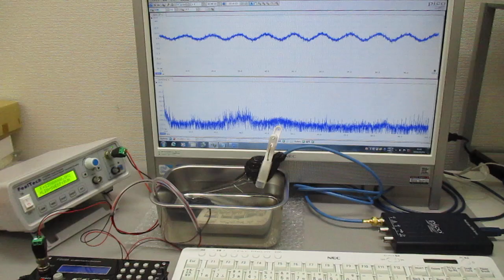音圧測定解析に基づいた、超音波システムの開発技術 Ultrasonic-labo